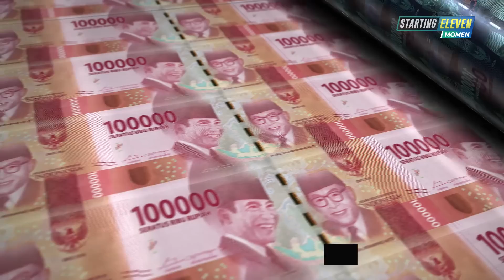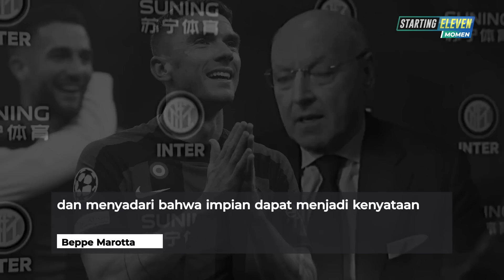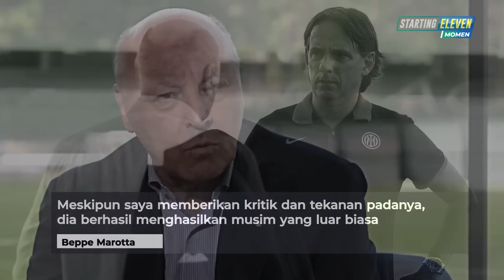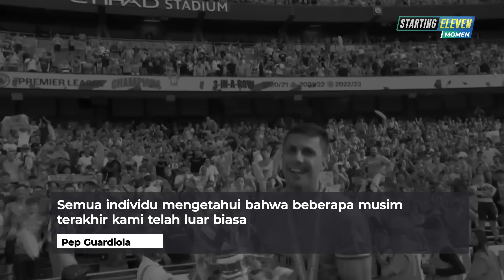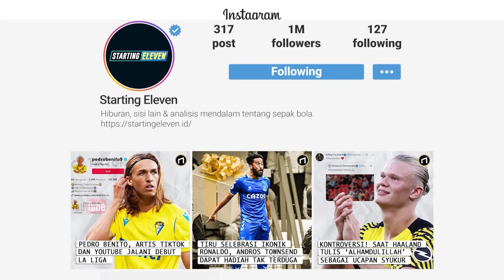Pembuktian Untuk Hancurkan Skuad Mewah Simbol Kekuatan Uang! Inter Siap Lumat City Difinal Champions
CEO inter Milan sudah Berani Mengeluarkan Pernyataan jelang Final Liga Champions.
Beppe Marotta mengaku siap untuk melawan Manchester City yang menjadi simbol kekuatan uang